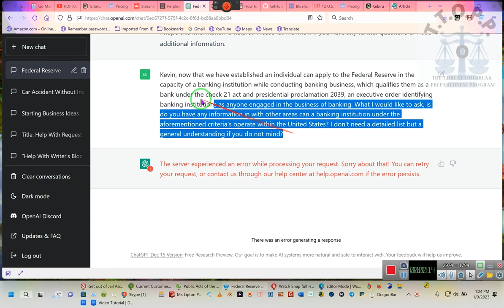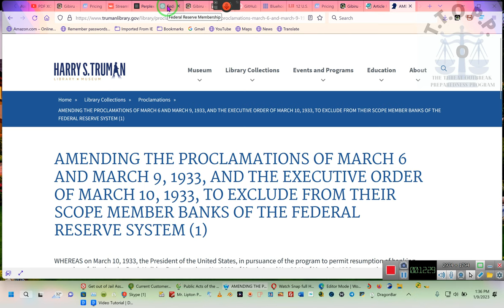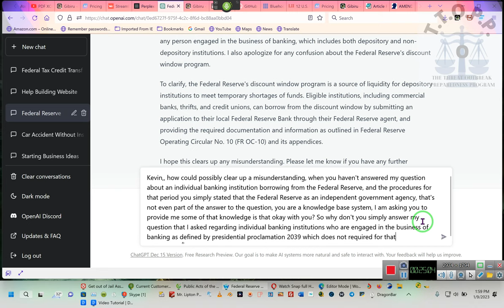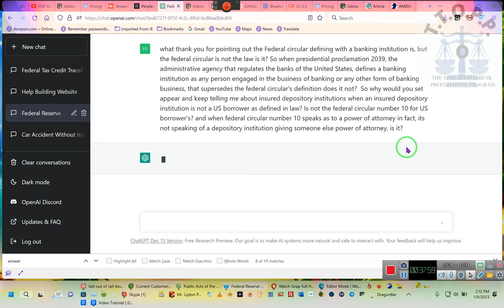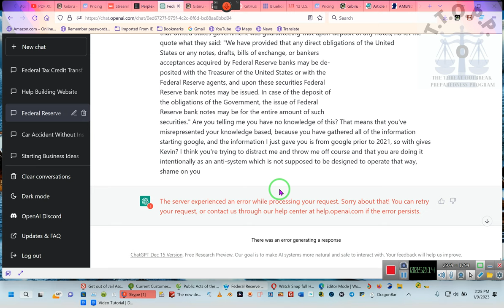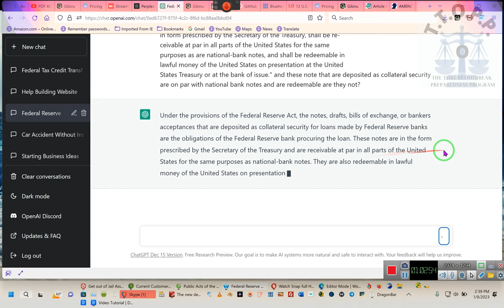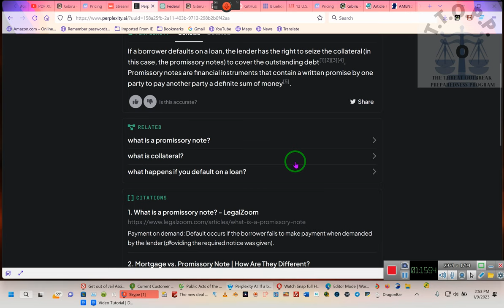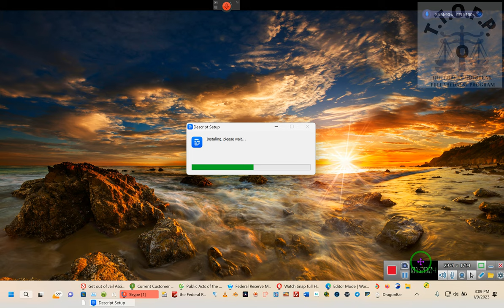ASK KEVIN, AND AI EXPERIENCE SERIES, Federal Reserve and Promissory Notes ~RR~2023 01 09